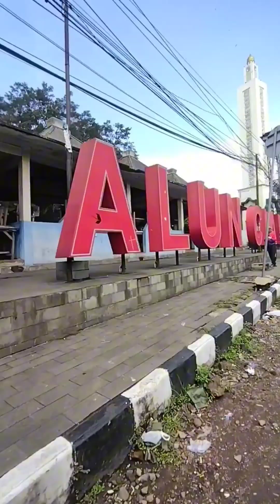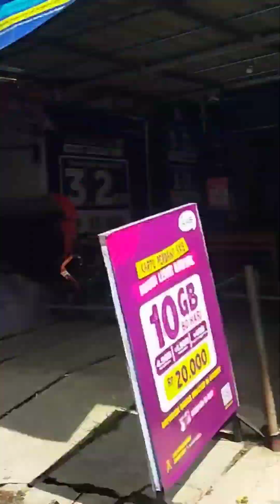Gowes Tasik - Talaga Bodas via Cibatu Wanaraja